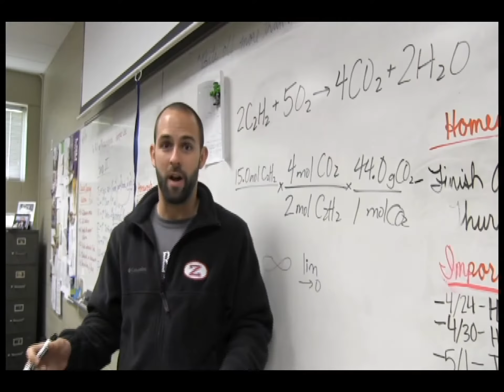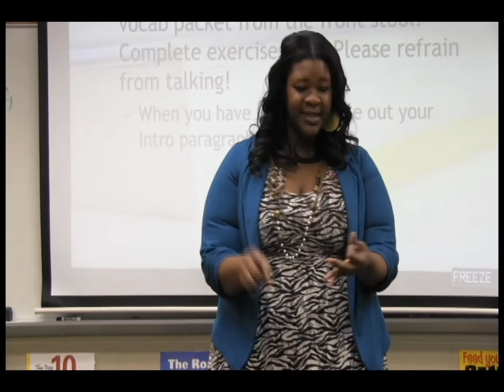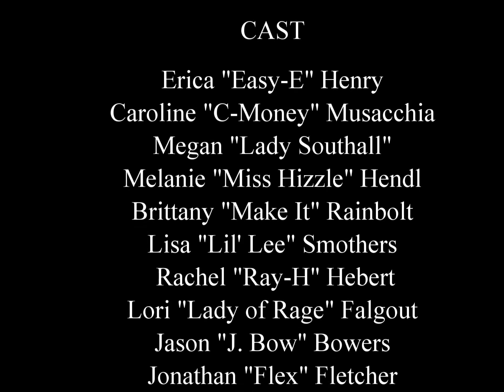Zachary High School EOC Motivational Video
This is a video made by teachers at Zachary High School in Louisiana to help motivate students before their big EOC state test...and no I am not in this video.